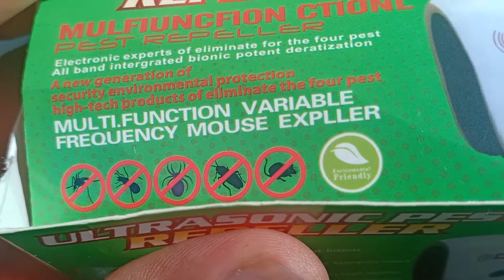Pest Reject - Does it work?? | Gadget put to the test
This thing doesn't work on flies as it was not indicated on the box. I did noticed though that there less ants near our kitchen where I placed it. Further test needs to be done.